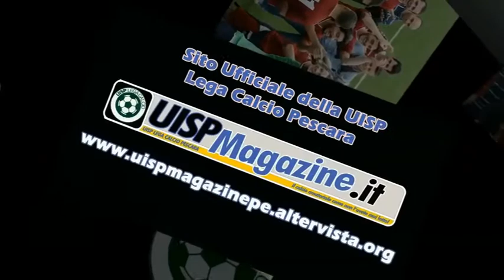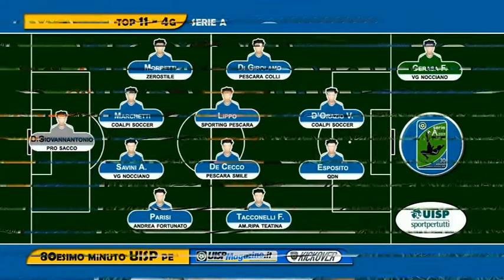Puntata n.04 - 80esimo Minuto - 2013/2014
Quarto appuntamento con 80esimo Minuto con 5 sintesi (2 Serie A, 1 Serie B, 2 Over 40).

Interviste, video delle partite, classifica, risultati e discussione in studio con Stefano Cirulli (Presidente Amatori Ripa Teatina) e Riccardo Clinco (Mister Caffè Umberto I).

Grande Novità da questa puntata, il Top 11 dei 3 campionati.

Questi i passaggi televisivi della prima puntata:

Rete8Sport (Ch. 11 e 626)
Giovedì 17/10 - ore 20.15
Venerdì 18/10 - ore 20.00
Sabato 19/10 - ore 18.00
Lunedì 21/10 - ore 14.15

Telemare (Ch. 113 e 273)
Sabato 19/10 - ore 23.00
Domenica 20/10 - ore 23.30

La.TV (Ch. 274 e 622)
Giovedì 17/10 - ore 24.00
Sabato 19/10 - ore 15.30
Domenica 20/10 - ore 15.30